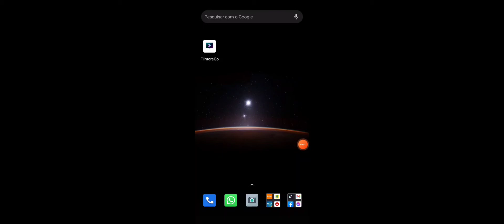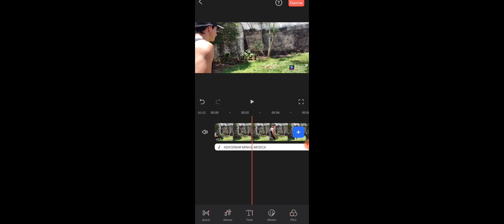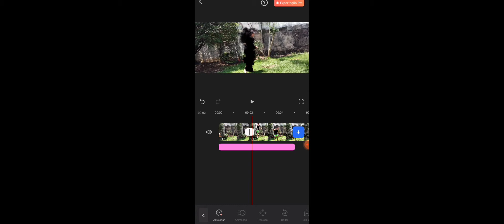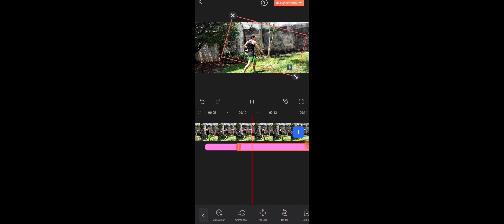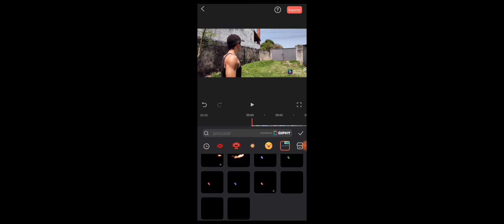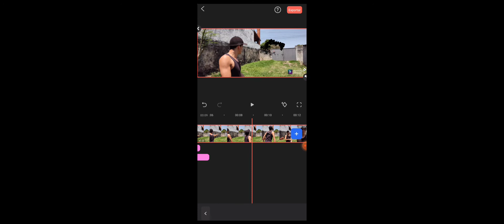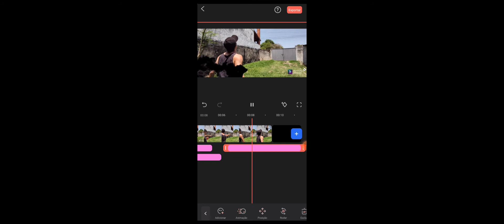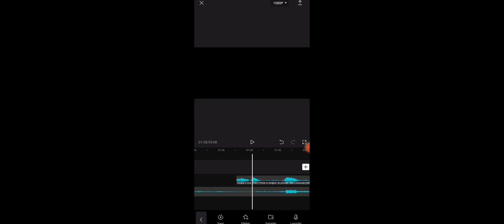Como fiz a edição de vídeo com os feitiços de Harry Potter?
Hj não vim ensinar mas vim mostrar como fiz minha edição de vídeo com feitiços de Harry Potter ❤️.
Lembrando que tudo é feito pelo celular 🙂

Obrigado Amigos ❤️